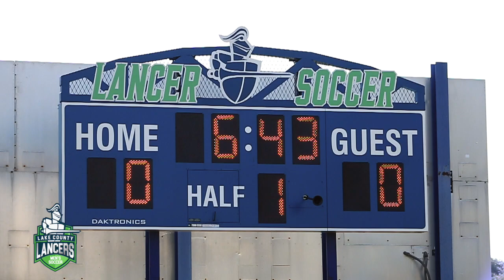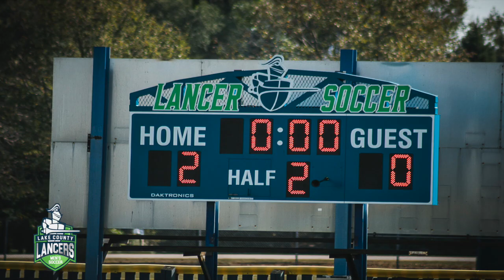Lancer Men's Soccer | Recap vs. Richard J. Daley Bulldogs | Fall 2017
The Lancers with a hard fought win.